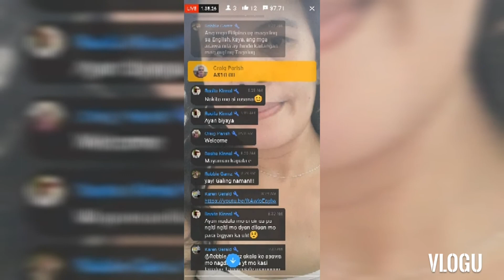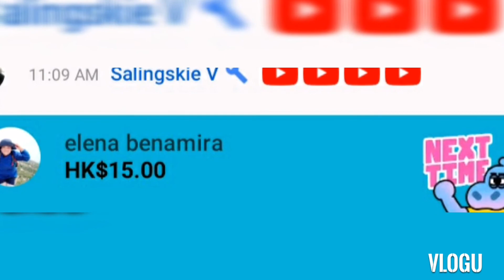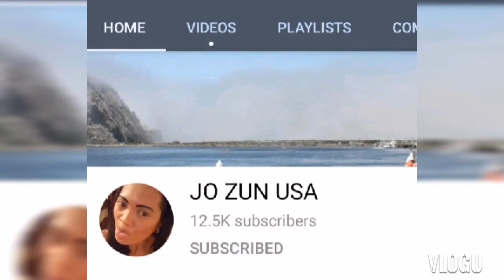Try Tiktok#!I love this songs#my supperchatter/kimbap tiktokmusic